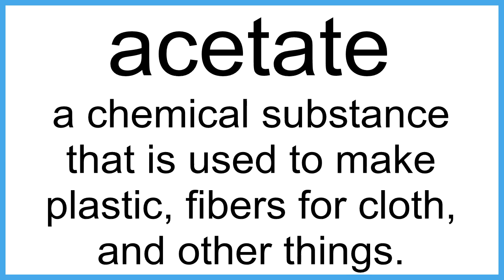acetate The New English Dictionary meaning | Vocabulary for Kids | Children's Dictionary